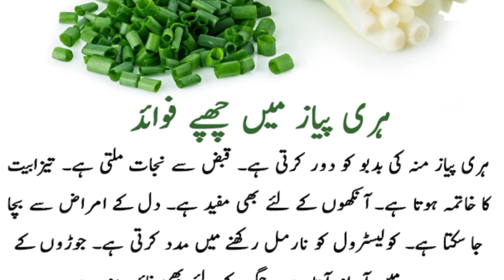Aj ki Achi Baatein | ہری پیاز کے فوائد